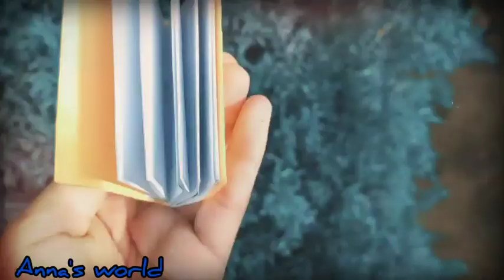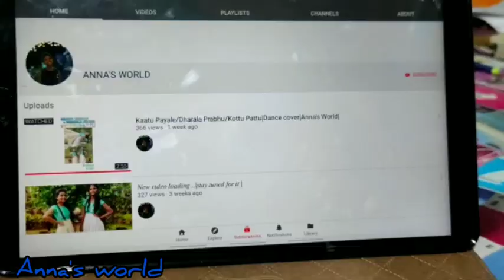DIY|Cute 😘and Small Scrap Book📖| So simple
Hi guys,

               Today I am making a cute scrapbook
For you.This is so simple.This is also an requested video.You can easily make it.Try and comment it.
In case of any doubt you can also comment it . 🤚🏻 Bye🤚🏻

       Vlogging camera:
POCO X2
POCO X2 Special Edition (Matrix Purple, 128 GB)
Chart Paper
Horoly 1 Sheer Craft Paper A4 Craft paper
Glue
JULIANA White School Glue-All Multi-Purpose Liquid Glue, Extra Strong, - Great for Making Slime White Putty Toy
Bound Paper
BASICS21 White Paper UNRULED A4 Size Multipurpose Paper
Scissors
Munix SL-1183 Scissors

                          keep supporting🙏